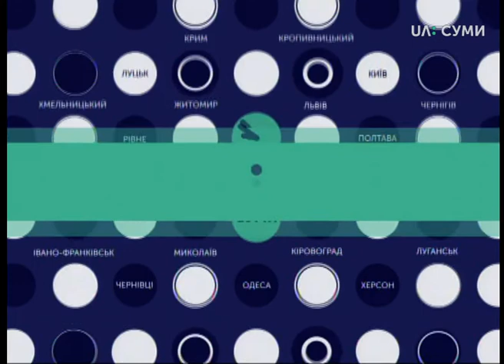01.03.2019. Новини. 8:30